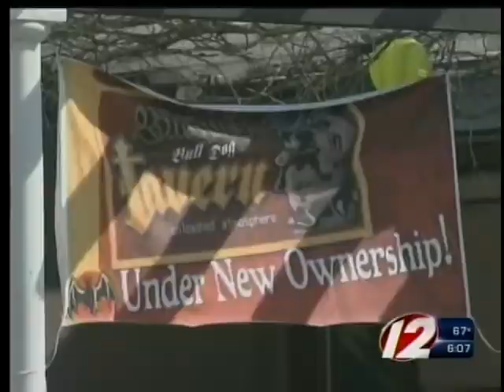Stillwater Viaduct Closure Hurting Business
The 80-year-old bridge in Smithfield has been under construction since March, and area businesses say it's hurting their business.